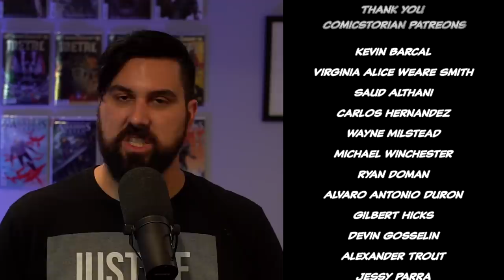Batman "Death of Nightwing" - Complete Story | Comicstorian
Loveland 80539